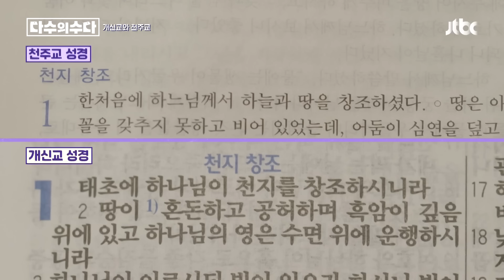유사하지만 다른 '천주교-개신교'의 정확한 차이점 다수의 수다(dasuda) 5회 | JTBC 211210 방송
유사하지만 다른 '천주교-개신교'의 정확한 차이점